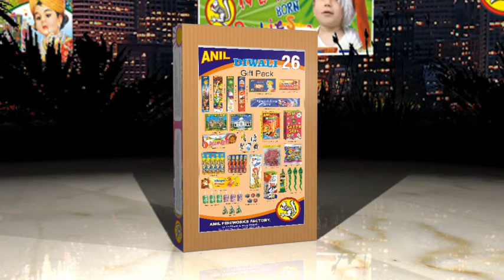ANIL ::Diwali Gift Box - A S LAKSHMI CRACKERS SHOP,MADURAI.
Wholesale and Retail sales throughout the Year.
Sivakasi's Anil Factory Direct Retail Outlet Sale

A S LAKSHMI CRACKERS SHOP,
Head Office-3/1A2A,Thirupuvanam,Nelmudikarai village , Thirupuvanam , Sivagangai.

Branch Office - No 6/85,New natham road,Thiruppalai,Madurai 625 014.